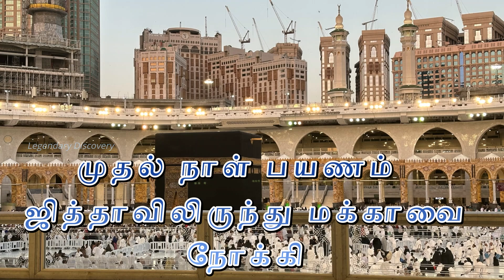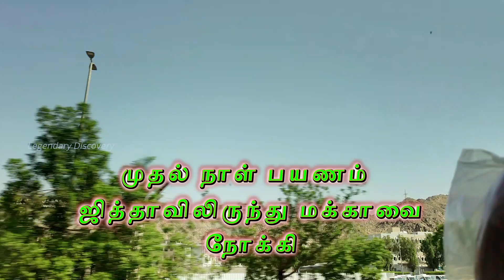முதல் நாள் பயணம் ஜித்தாவிலிருந்து மக்காவை நோக்கி